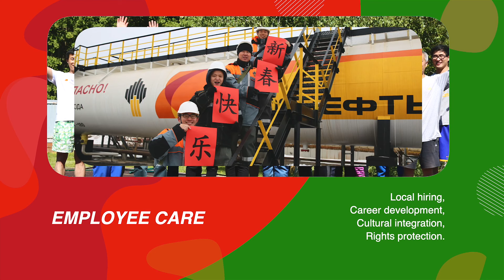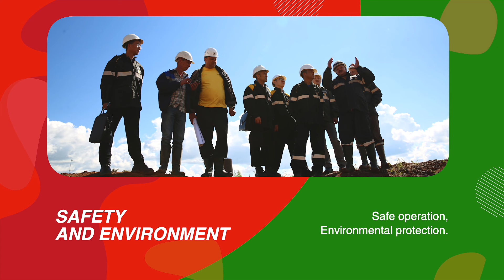Sinopec in Russia Sustainability Report on the Implementation of the Belt and Road Initiative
SustainabilityReport2021 We’ve published our first Sinopec in Russia Sustainability Report on the Implementation of the Belt and Road Initiative!

√Energy Cooperation
√Employee Care
√Safety and Environment
√Community Participation